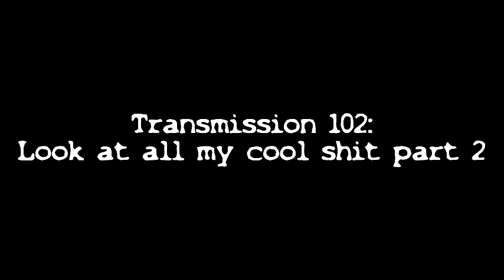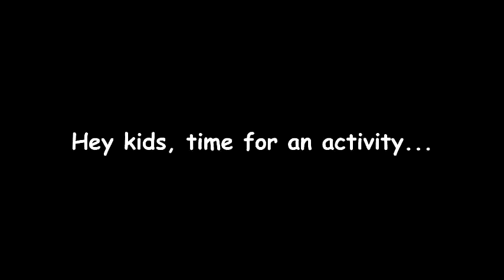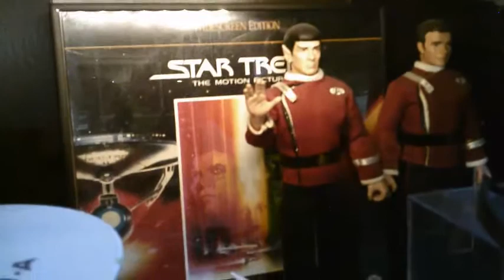Transmission #2: Vintage Star Wars, Transformers and Star Trek Room Tour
We are talking Transformers, Star Trek, Ricardo Montalban, and Knick-Knack shares a controversial view on Star Wars vintage toys!